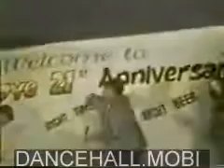Bounty Killer vs. Beenie Man - Stone Love 21st Anniversary Part 1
Bounty Killer and Beenie Man go toe to toe on the Sleng Teng & Answer riddims in one of their legendary "early days" clashes when both artistes were at the top of their game, their rivalry was the talk of Jamaica and "People Dead" was the buzz slang. Stone Love sound system owner, Wee Pow, is the impromptu MC, and Leroy "The Hornsman" is also featured at the start of Bounty Killer's performance.

Venue: Portmore Entertainment Centre, Portmore, St. Catherine